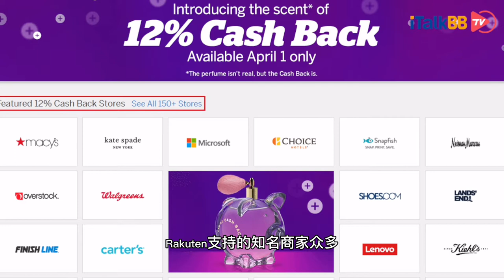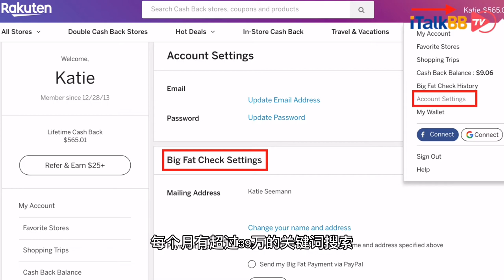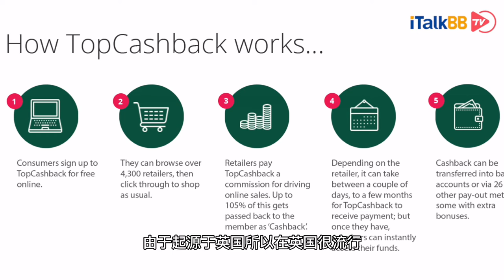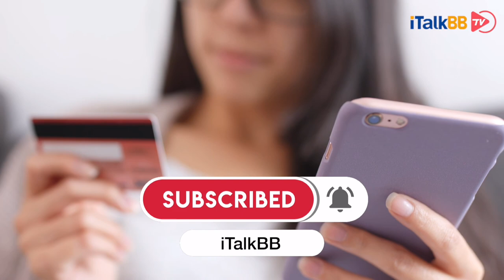网上购物如何实现折上折，三家返利网妙用省大钱！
疫情期间，网购当然是大家最喜欢的剁手方式之一。在网购时，使用信用卡付款，常常可以得到*1%~3%*的返点。但其实你还可以省下更多的钱，今天小编就要在这里给大家介绍一下美国的网购神器——各大返利网。